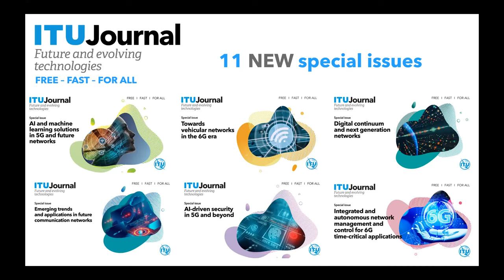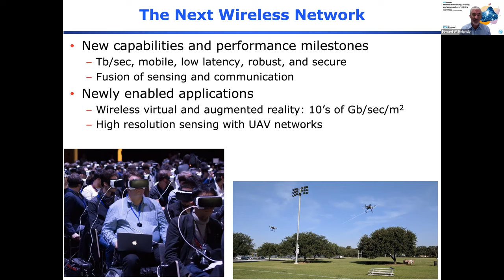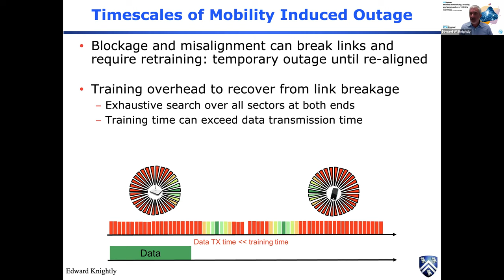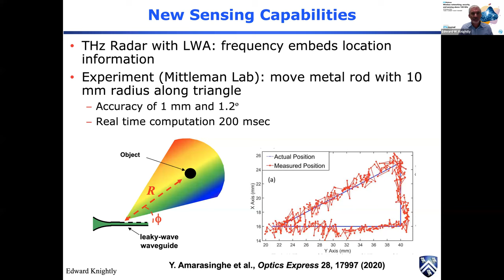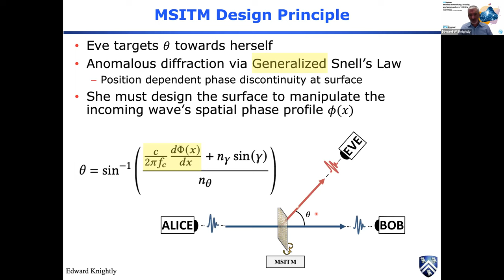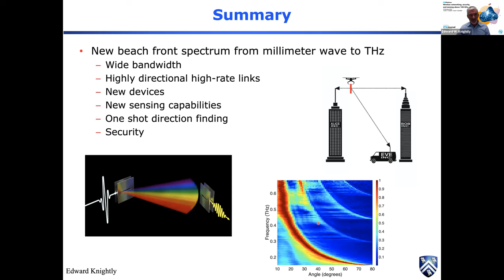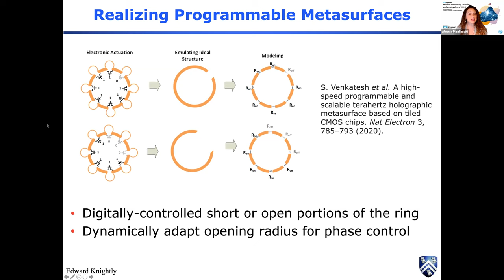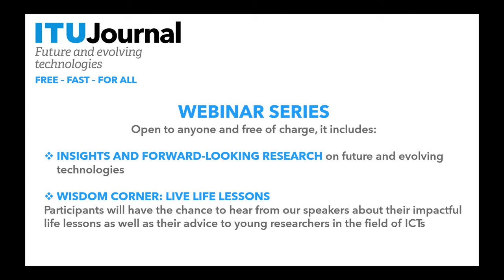Wireless networking, security, and sensing above 100 GHz | ITU Journal | Webinar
Spectrum above 100 GHz provides a promising foundation for realizing unprecedented capabilities in next generation wireless networks. The speaker will begin by describing emerging transmitter and receiver architectures that can realize high-frequency communication and sensing. This talk will then address the key elements needed to realize highly directional, high data rate links that are robust to client and environmental mobility. The speaker will also describe how new sensing capabilities can simultaneously provide millimeter scale resolution without traditional array processing methods used in lower frequency bands. Lastly, physical layer security will be addressed: while narrow beams can make an eavesdropper's task more difficult, the speaker will describe a new class of “Metasurface in the middle” attacks that yield a formidable adversary. Throughout the talk, experimental results to illustrate current capabilities in these areas will be used.

Speaker:
Edward W. Knightly, Rice University, USA